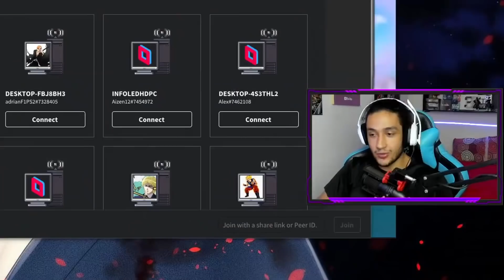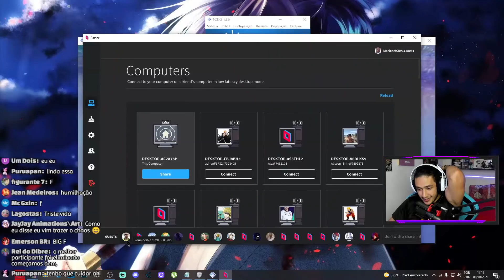Só Tenho Inscrito APELÃO!!! - MELHORES MOMENTOS #90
✅CUPOM
✅CUPOM